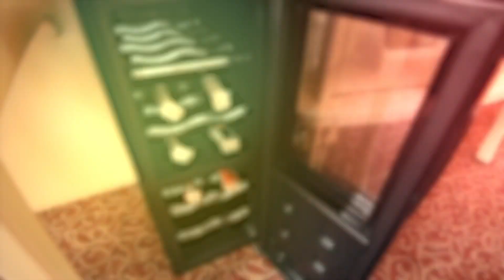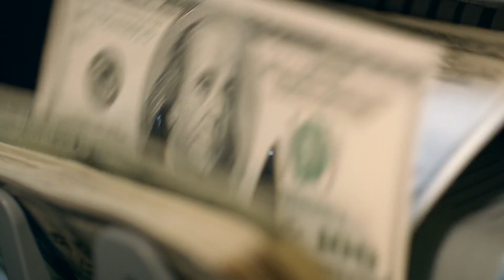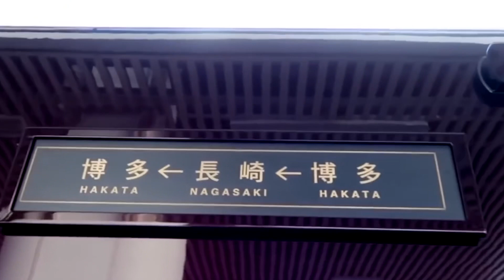The Only 7 Star Train In The World